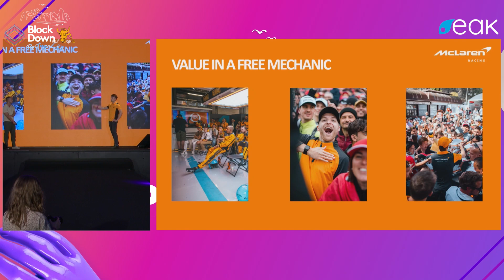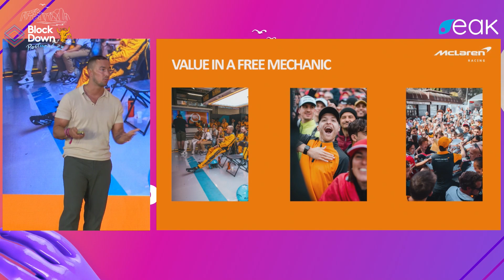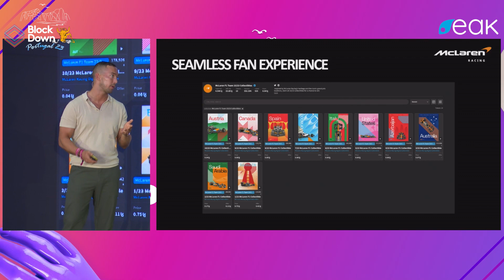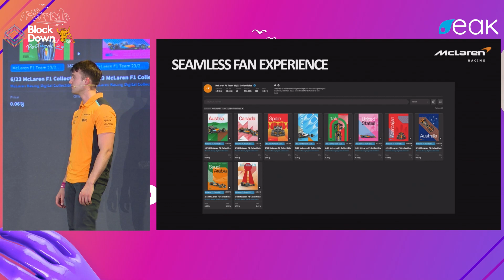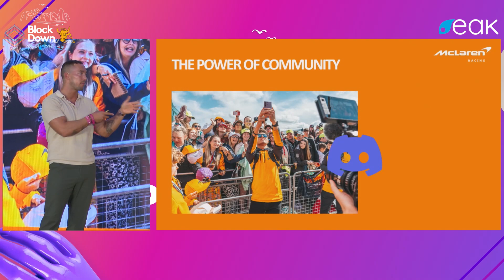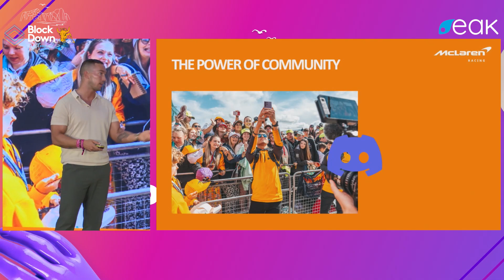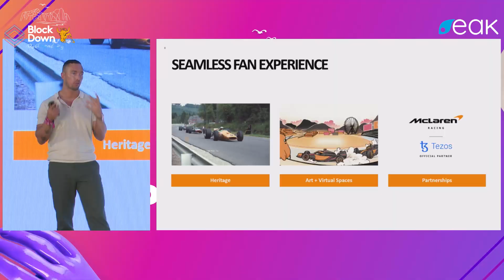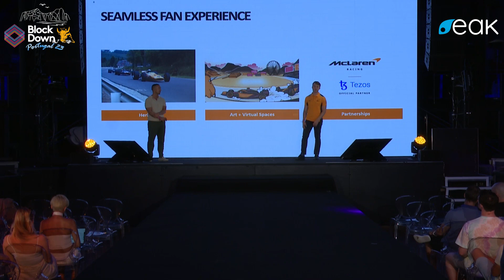The 23/23 Digital Collectibles Series - Max Wolfe & Tim Mangnall - Blockdown Portugal '23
Web3 Lead of McLaren Racing, Max Wolfe, and CEO of Capital Block, Timothy Mangnall, give a speech titled "The 23/23 Digital Collectibles Series" live at the Blockdown Festival: Portugal 2023